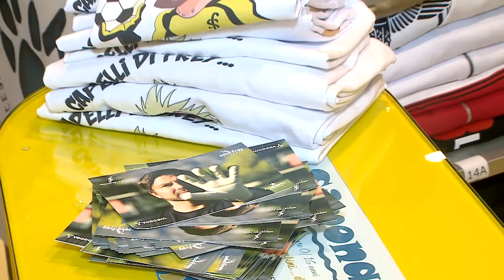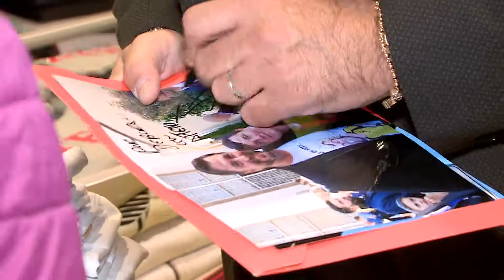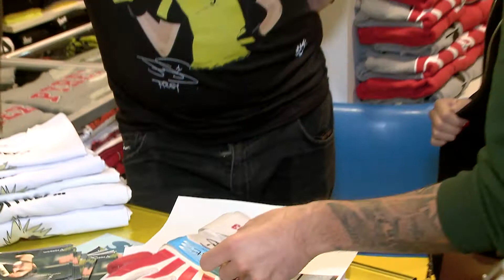Marco Mordini intervista Sébastien Frey 2019